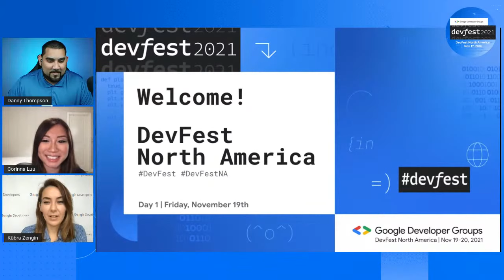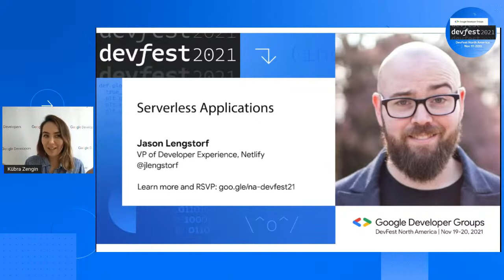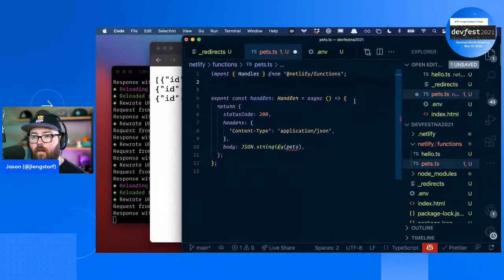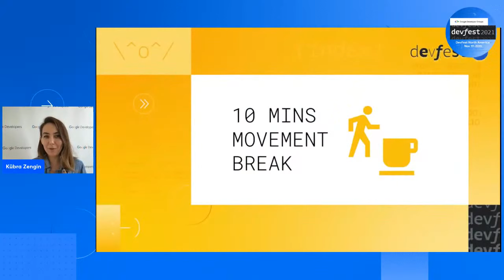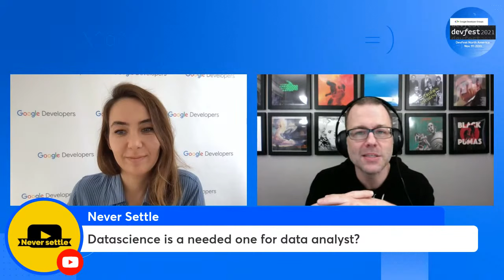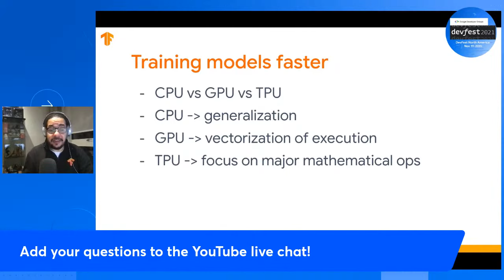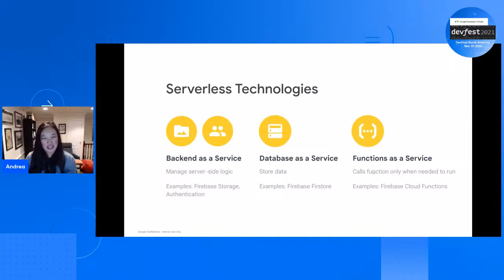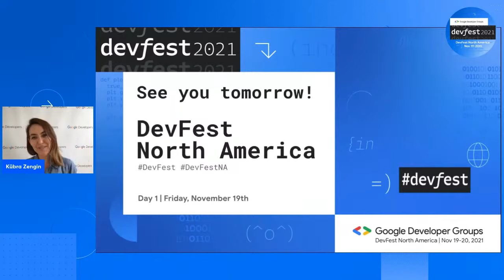DevFest 2021 | Nov 19th [Day 1 Track 1] 💙 Google Developers North America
We're excited to have you join us for DevFest2021, November 19 and 20th! DevFest North America is organized by the community, for the community!

DAY 1 TRACK 1 SCHEDULE (PST)
0:00  |  Welcome Remarks
12:59  |  Keynote with Jason Titus (VP of Engineering, Google)
15:51  |  Panel with Cloud Experts (Lynn Langit, Victor Trac, Vikram Tiwari)
56:48  |  Serverless Applications (Jason Lengstorf)
1:25:08  |  Building Scalable ML Pipelines with Vertex AI (Sara Robinson)
1:53:52  |  Movement Break
2:08:44  |  No-Code / Low-Code (Timothy James)
2:34:54  |  Cloud Computing is complicated -- how to simplify it (Martin Omander)
3:04:48  |  Fine Tuning State Of The Art Models Using TPUs (Luiz GUStavo Martins)
3:38:36  |  Absolute Beginner's Guide To Serverless (Andrew Wu)
4:01:23  How To Prepare For The Future Of App Stores (Bruce Gustafson)
4:22:49  |  Closing Remarks

DevFest is an annual tech conference covering topics that are important to the tech community. It is a worldwide celebration and testament of the impact of Google Developer Groups (GDG) on developers with the goal to help developers learn and connect as a community by exploring how to use Google technology to accelerate local economic impact.

This year, the North America developer communities are coming together to host DevFest North America, a 2-day event filled with inspirational talks, keynote speakers, technical content focused on Google technologies (Cloud, Artificial Intelligence, Machine Learning, Web, Android), and much more!

The North America developer ecosystem includes community leaders from
👉 Google Developer Groups Program (GDG),
👉 Google Developer Experts Program (GDE),
👉 Women Techmakers Ambassadors Program (WTM),
👉 Google Developer Student Clubs (GDSC).

Google is dedicated to providing a harassment-free and inclusive event experience for everyone.  We take violations of our policy seriously.

By accepting to join this event, all participants (speakers and attendees) must abide by the following Code of Conduct and Community Guidelines To report any behavior that makes you or others feel uncomfortable, please reach out to .